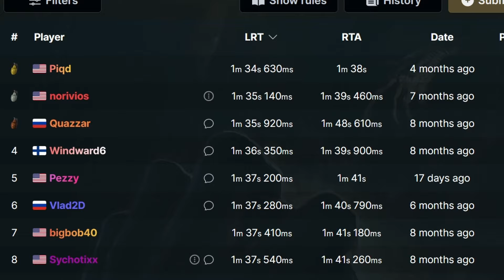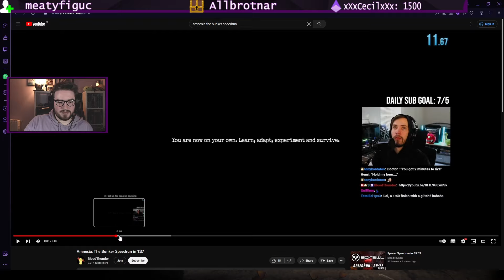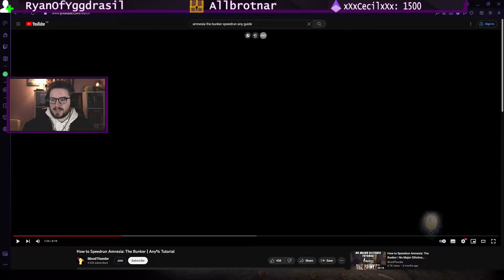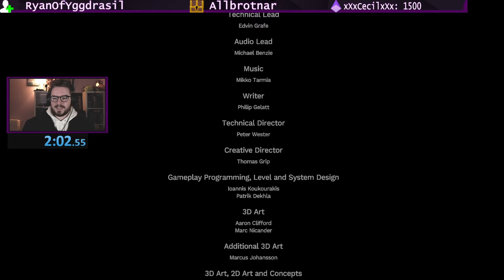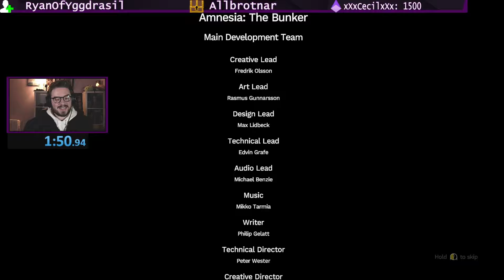AMNESIA: THE BUNKER speedruns are so fast...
You don't even get to see the monster friend.